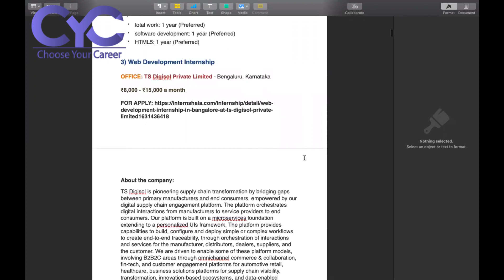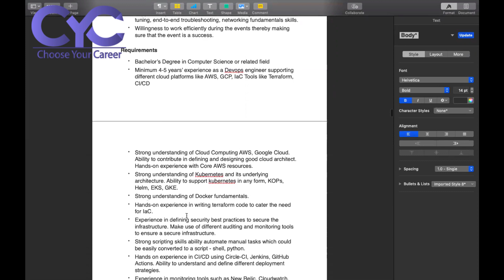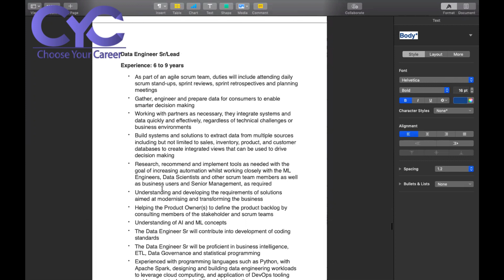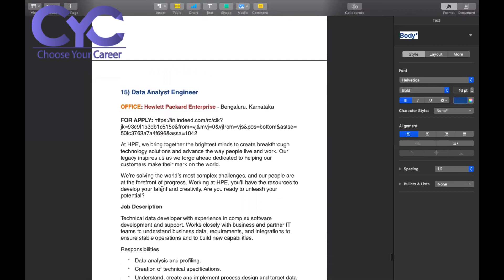ఈరోజు సాఫ్ట్వేర్ ఉద్యోగాలు |software trainee jobs for freshers|Cycsoft Pvt Ltd